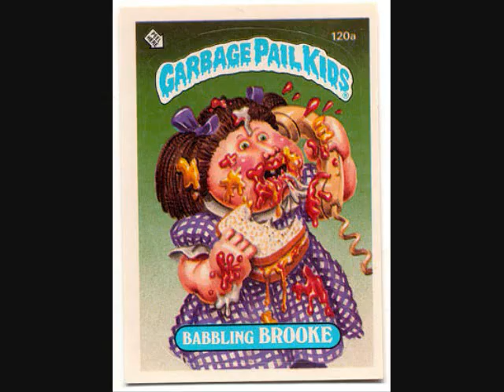SW's Party Song🍹"Back in the Day"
This is a song about growing up in the 1980's in Southern Wisconsin!  wild times 4 sure